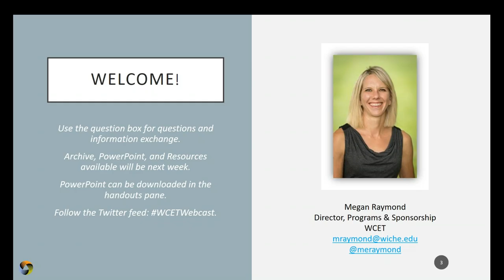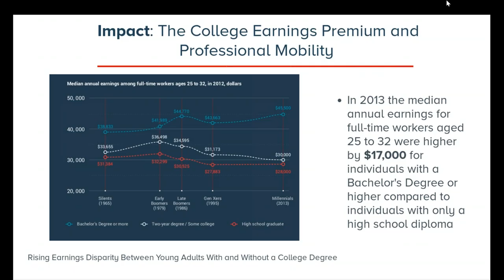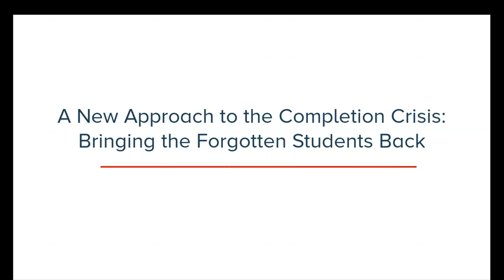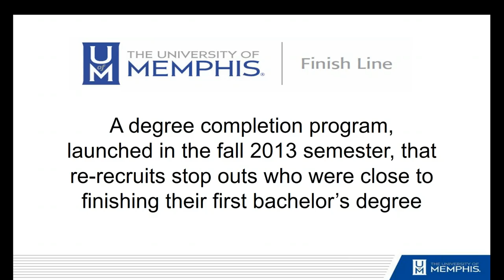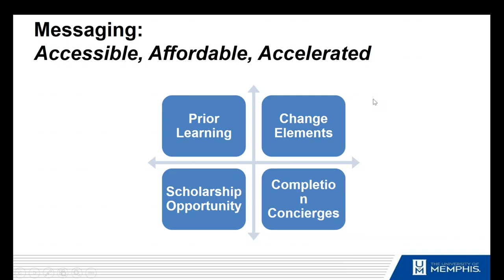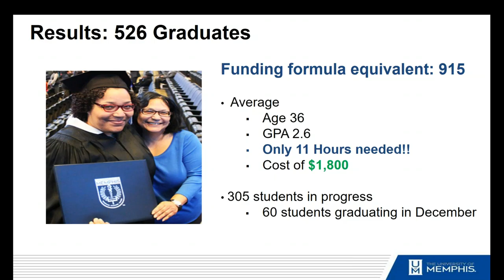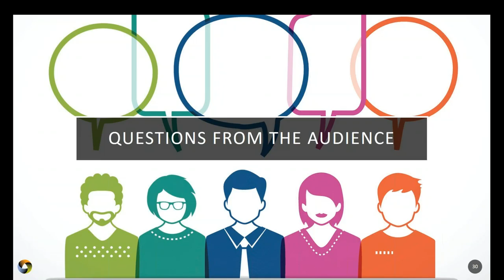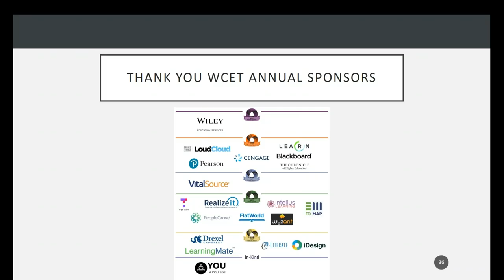WCET Webcast: The Forgotten Students Understanding the Student Completion Crisis in Higher Ed a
Each year, over a million students drop out of college or university—some 31 million Americans in the last two decades. In fact, only 48.3% of first-time, full-time students at public universities graduate within six years, prompting academic leaders, like Arizona State University President Michael Crow, to dub this a “completion crisis.”  These drop-outs and stop-outs are “The Forgotten Students.” Hear some promising practices from ReUp education and University of Memphis